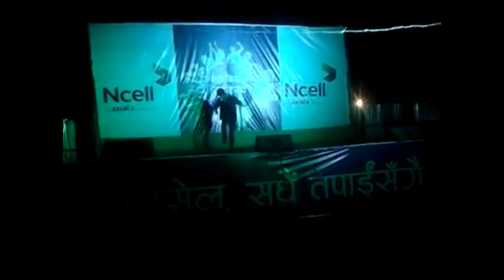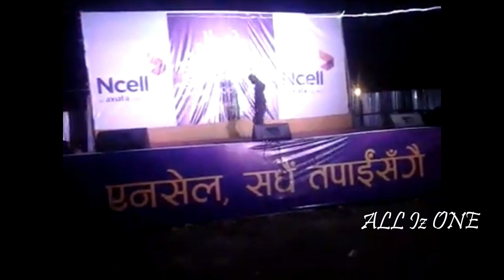Tip tip barsha pani remix - (ALL Iz ONE)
tip tip barsha pani remix dance by vishal , program 2018..